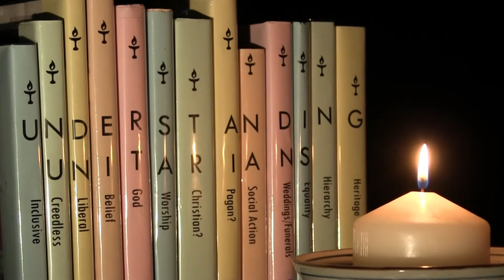Understanding Unitarians: What is a Liberal Religion?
Rev Feargus O'Connor (Minster of Golders Green and St Albans Unitarians) talking about what makes a liberal religion.